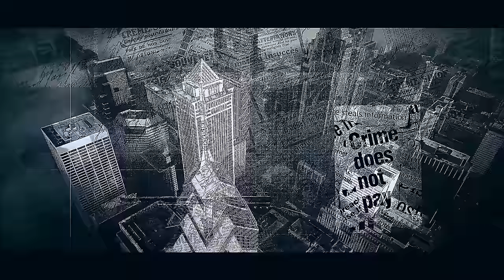Annihilator - 'Romeo Delight' (feat. Dave Lombardo & Stu Block) - Official Music Video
earMUSIC proudly announces a new single from Annihilator’s upcoming 'METAL II' album: ROMEO DELIGHT (a Van Halen Cover).

'METAL II' is the Kick-Off to this long-termed campaign which will unveil special configurations, additional bonus material + exclusive and previously unheard new tunes from the band.

Jeff Waters about ROMEO DELIGHT:
"There was something about "Women And Children First". It was massively-brutal attitude meeting aggression, meets a DLR-fronted party. You have to remember when this came out. ‘Romeo Delight’ is the most "heavy" song from VH, in my (and Kerry King's!) opinion. The photos on the cover/back cover of "WACF" were impactful. It was a green cover and it was a photo of the band posing for a record cover shot and instead of blowing that photo up to the full size of the LP, they cropped it so it was a third the size of the record and everything around it was green. I would stare at the front and back pics for hours! Eddie was like a 2nd father, in a way. Millions probably feel that way too and only fans of his from back then could understand this.
His playing, writing, performance and smile were second to none. EVER.
He was a superb writer, lead guitar innovator, genius rhythm player and was able to build a gear empire. He took chances. Did his own thing. It worked. Millions and more will mourn him, as long as the future world likes music. But we also will be celebrating forever, as musicians will continue to hand down the "EVH-Influenced-Musical-Genes" to future generations!"